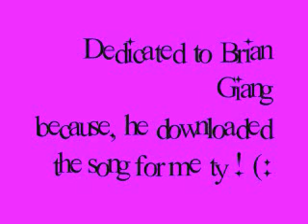adore you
hmm; and...im addicted to this songg! ((x
lyrics;
i wanna see you baby stayin by my side
i'm going down on my - on my knees for you
for your love i do it for your sake believe i do

if you don't love me why do you raise my hopes
no matter what happens i can't let you go
you got it wrong i didn't wanna hurt you
i wanna be all the world to you

i've not the faintest idea why you´re not talking to me
i'm tryina be the perfect man you always want me to be
i'm accustomed to you you´re a part of my life
everything i told you honey i´ve nothing to hide

you´re my little angel you´re my little star
I´m still waiting every hour you´re so close to my heart
all my live Ive been waitin for one moment in time
we're together i adore you eyes adore sweet smile giirl

i don't give a damn about what somebody told you
i will ever be your man because baby i love you
if the worst comes to the worse i gonna hold you
i feel your far from believin it

we walk through a world where nobody has been before
turn back the hands of time open every door
i swear i will allay your doubts and sure I love you more
to retrieve your affinity

i'm going down on my - on my knees for u

if you don't love me why do u raise my hopes

baby look into my eyes put me out of my misery
i have never told lies i hope that youll come back to me
i want to spend my time in loving' you for ever

no matter what happens oh we must stick together

c'mon trust in my words give me your heart back again
kiss my lips, touch my hand, give me a second chance
my heart is bumpin' have a feeling that i've never felt
if i'm allowed to be with you the luck is commin to my world

so far as i remember you was perfectly happy
to found someone like me in a world full of traffic
i fulfill your dreams its not only a taffy

i wanna see you baby

i´m acrossing to you